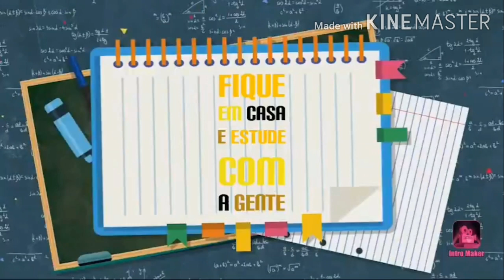AULA DE INGLÊS - 3° ANO (Tia Tathy)